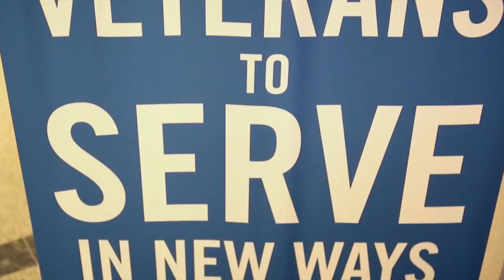The Mission Continues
Credit: Sgt. Sara Graham | Date Taken: 04/03/2016
Female veterans joined together in downtown New Orleans for the Women Veterans Leadership Summit held by The Mission Continues on April 3, 2016. The Mission Continues aims to connect veterans with service projects and allows them share insights, challenges, and ways to be leaders in the community. Joining the veterans was Brig. Gen. Helen G. Pratt, commanding general, of Force Headquarters Group, Marine Forces Reserve, who held a work shop and spoke to the women about leadership.